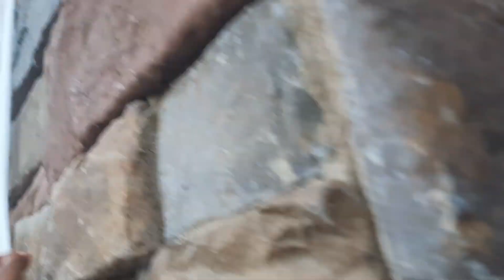/Covered my house with spiders and spider webs for Halloween!!